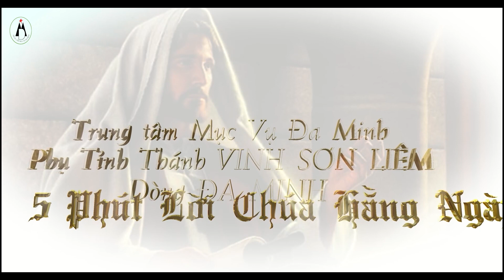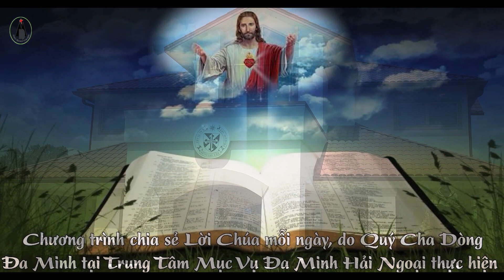5 Phút Lời Chúa - Thứ Sáu Tuần 15 TN.